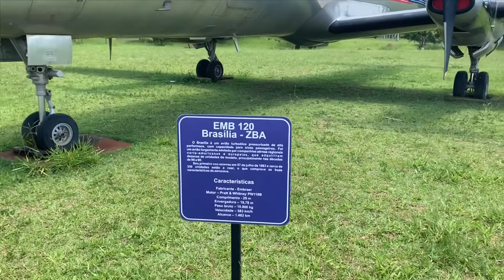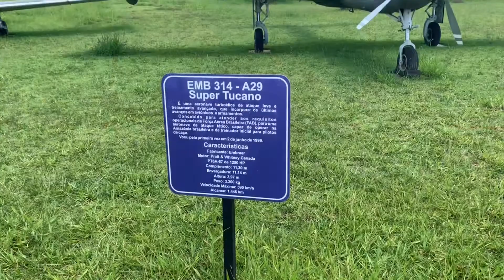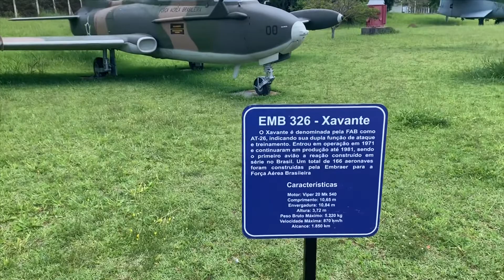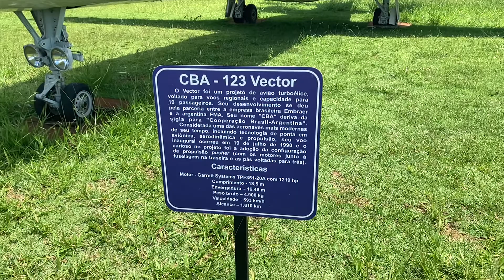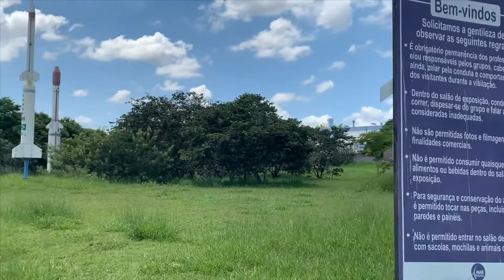Embraer (externo) - Memorial Aeroespacial Brasileiro - São José dos Campos, SP.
O Memorial Aeroespacial Brasileiro (MAB) é um museu brasileiro localizado no município de São José dos Campos, estado de São Paulo. Foi criado em 2004 pelo DCTA - Departamento de Ciência e Tecnologia Aeroespacial (antigo CTA), com o objetivo de preservar a história da indústria aeroespacial do Brasil.[1]
Grav. em Fevereiro de 2020